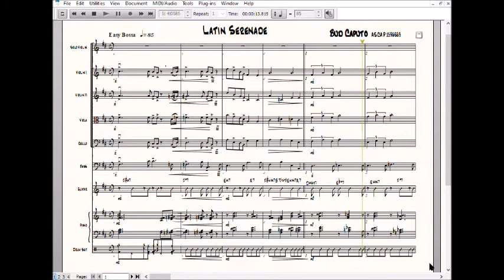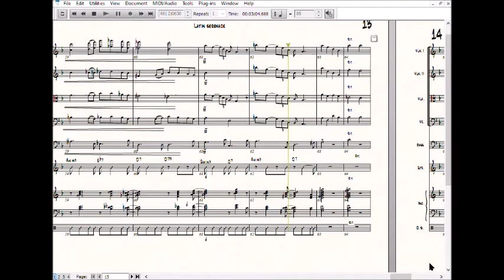Latin Serenade for Jazz Strings Full Arrangement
Latin Serenade is original 32 bars tune in a Bossa Nova Style.  The use of a nylon string guitar will add to the flavor of the composition and compliment the piano and drum set. A written-out jazz violin solo is provided that will help the young improviser in supplying a jazz solo over the chord changes that are presented.  The use of one solo electric or acoustic bass is preferred or the entire bass section may perform the written lins.  This catchy melody should set the toes a tappin’ for the enjoyment of your audience.